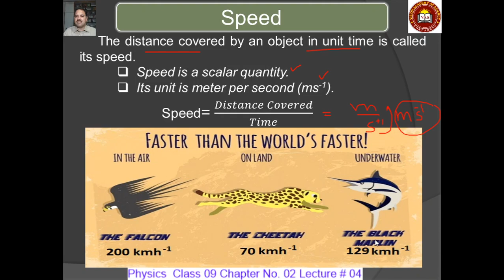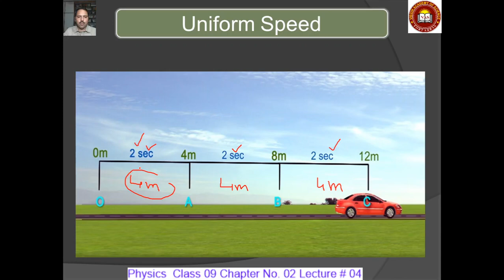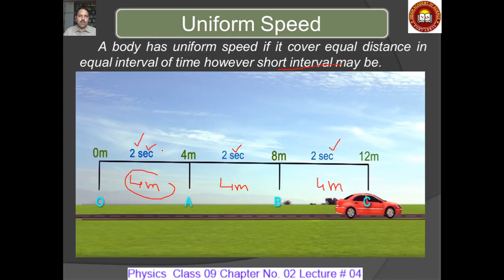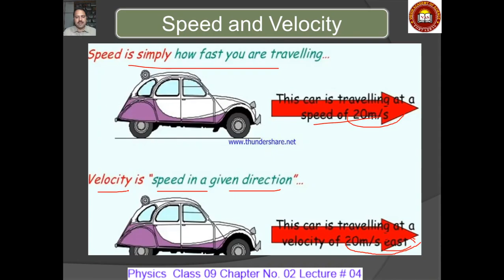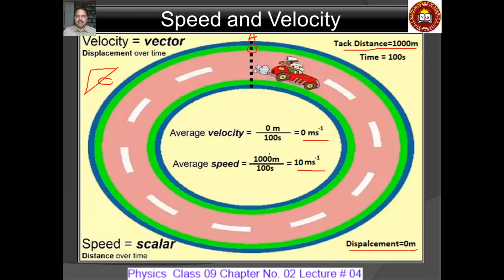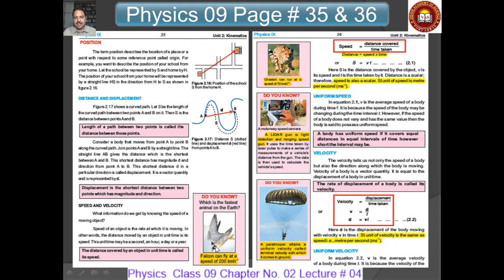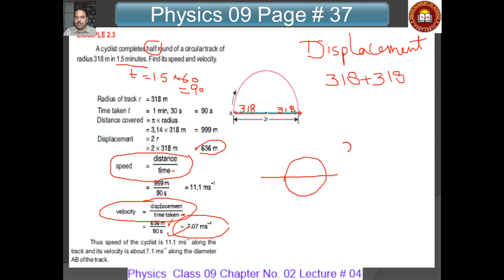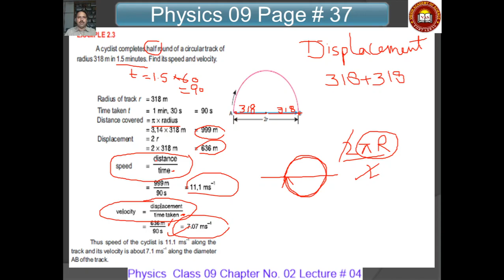PH09 01 001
This video contain Physics Class 09 Chapter No. 02